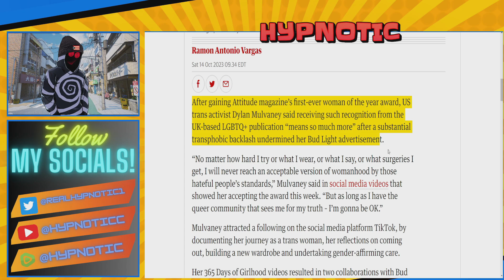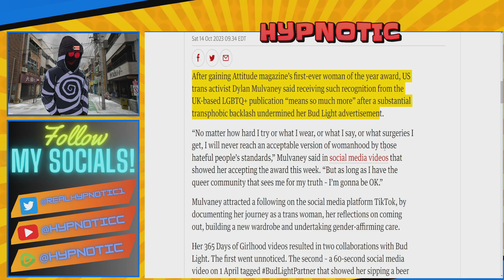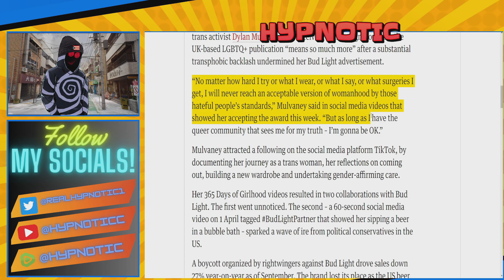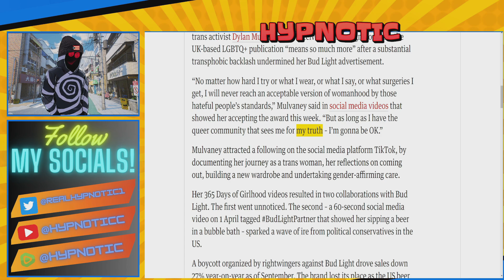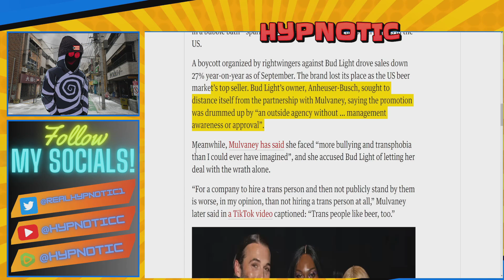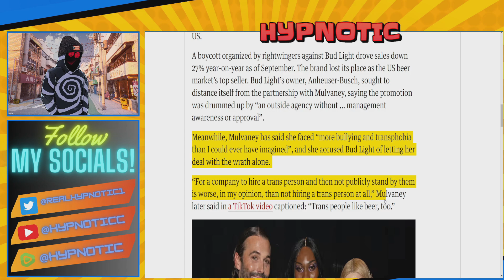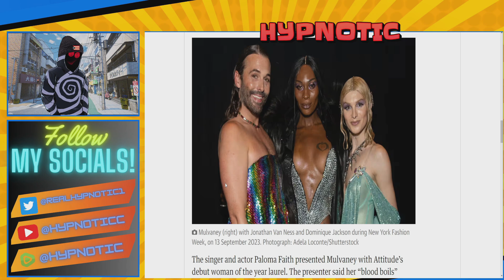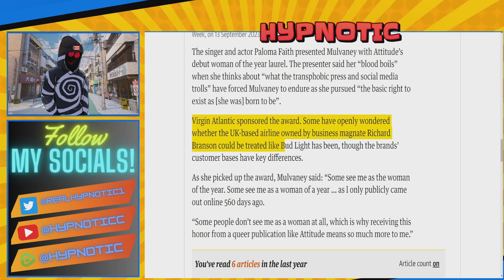Dylan Mulvaney WINS WOMAN OF THE YEAR AWARD | Women CELEBRATE Men Being SUPERIOR!